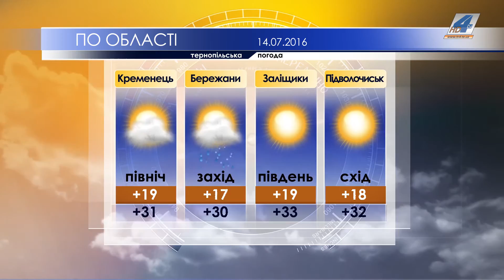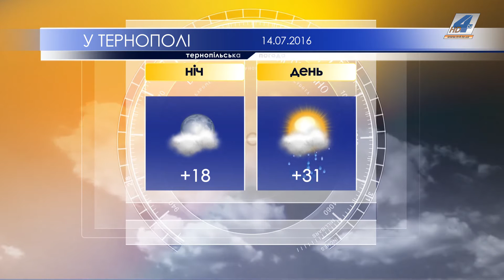Тернопільська погода на 14 липня 2016